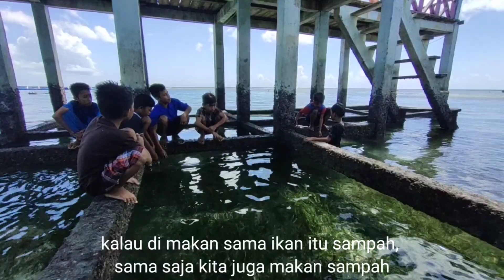cerita anak pesisir tentang sampah di pesisir pantai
semoga dengan video ini bisa memberikan informasi dan motivasi untuk kita semua akan pentingnya kita jaga kebersihan dan tidak membuang sampah sembarang.
 marilah kita muali dari hal yang kecil, karena akan memberikan dampak yang besar.